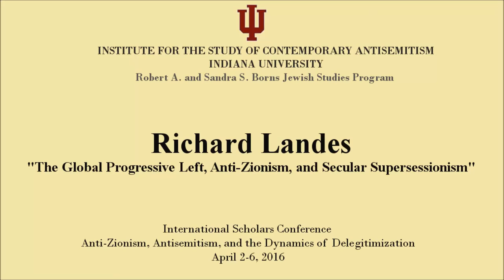Richard Landes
Talk given at the International Scholars Conference: “Anti-Zionism, Antisemitism, and the Dynamics of Delegitimization,” April 2-6, 2016